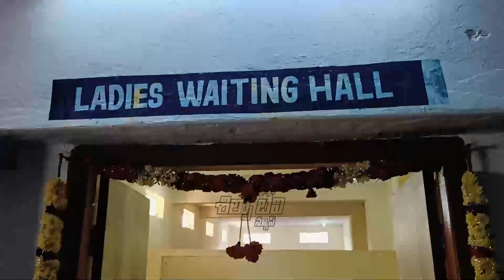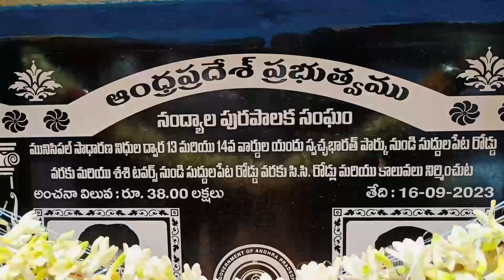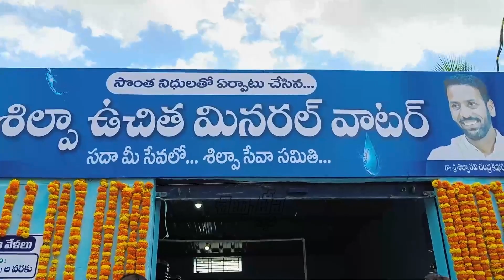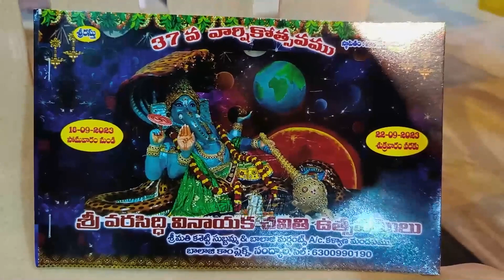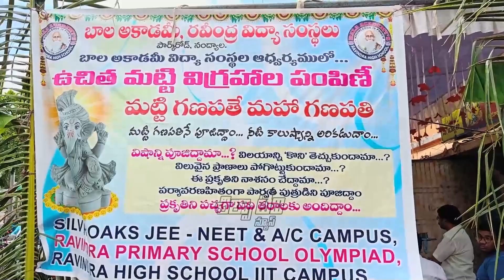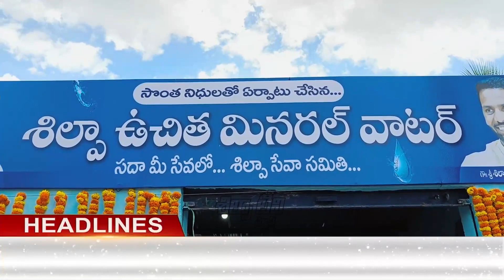Silpa Tv News | 16-09-2023 | Nandyal Local News | Bulletin